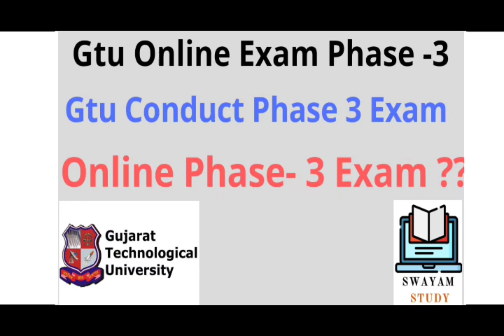Gtu Online Exam Phase-3 Request | Gtu Exam News Today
Email Link Formate